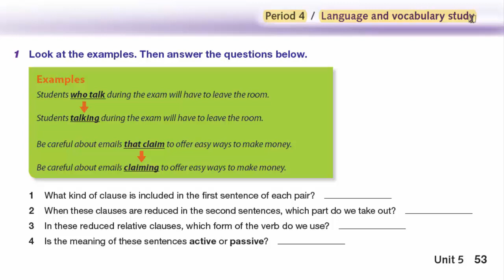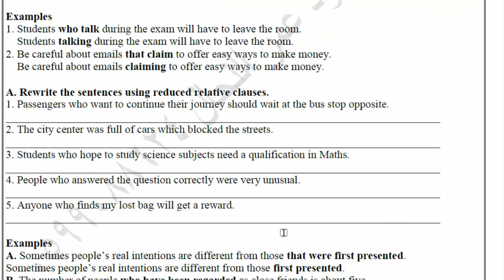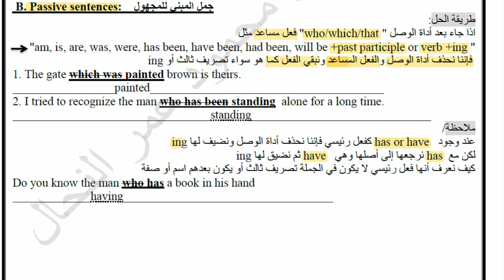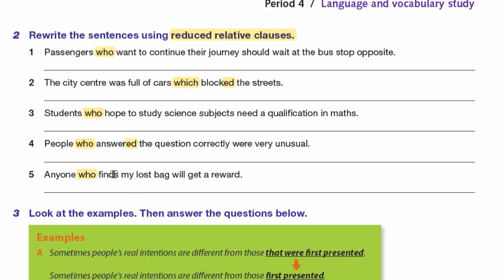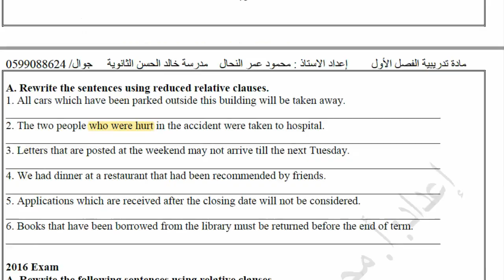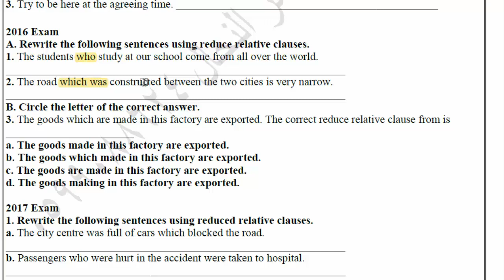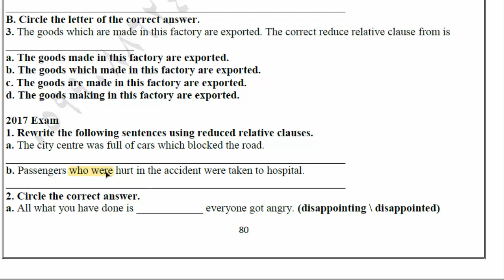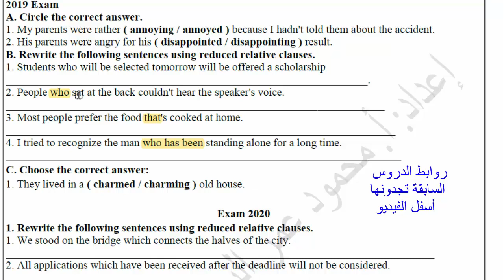شرح قواعد الدرس الرابع الوحدة 5 توجيهي | جمل الوصل المقلصة Unit 5 period 4 reduced relative clause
أ. محمود_النحال
شرح قواعد الدرس الرابع | الوحدة 5 توجيهي | جمل الوصل المقلصة
Unit 5 | period 4 | reduced relative clause
للمزيد

Unit 4

هام لطلاب توجيهي 2022
شرح كلمات | الوحدة 4 | لطلاب
Unit 4 | Vocabulary |  Shrinking world

هام لطلاب توجيهي 2021
شرح الدرس الأول| الوحدة الرابعة| العالم الصغير
Unit 4 | period | The shrinking world

شرح الدرس الثاني| الوحدة الرابعة| العالم الصغير2
Unit 4| period 2 |The shrinking world

شرح قواعد الدرس الثالث| الوحدة الرابعة | الأفعال الناقصة
Unit 4 | period 3| Modals

شرح قواعد الدرس الرابع الوحدة الرابعة
Unit 4| period 4| be going to vs present continuous

Unit 5

Unit 5 | New vocab and phrasal verbs
شرح أسئلة وكلمات الوحدة الخامسة والأفعال المركبة توجيهي لغة انجليزية

اقدم لكم شرح الدرس الأول | الوحدة الخامسة | تكوين أصدقاء
Unit 5 | period 1|  Making friends

اقدم لكم شرح الدرس الثاني الوحدة الخامسة | تكوين أصدقاء
Unit 5 | period 2 | Making friends

اقدم لكم شرح قواعد الوحدة الخامسة الدرس الثالث
Unit 5 | period 3 |adjectives with ing | or past participle

Unit 7
شرح الفقرة الأولى| الوحدة السابعة| عالم العمل
Unit 7| period 1 |The world of work

شرح الدرس الثاني| الوحدة السابعة
Unit 7| period 2 |Text A |Milton Secondary School